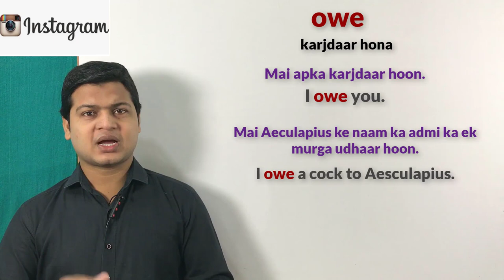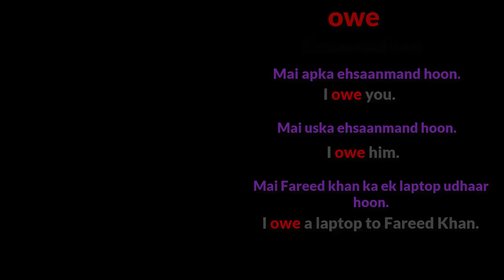Use of Owe & meaning with examples | अंग्रेजी बोलना सीखे वीडियो | by spoken english sir.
I owe you (कर्जदार होना, एहसानमंद होना)

Friends जब कहना हो कोई इंसान किसी का "कर्जदार होना, एहसानमंद होना" तो आप इसके लिए owe का use करेंगे

मै तुम्हारा कर्जदार हूँ
I owe you.

मै अपनी पत्नी का कर्जदार हूँ
I owe my wife .

मै उसका कर्जदार हूँ
I owe him.

मै उनलोगो का कर्जदार हूँ
I owe them .

मै तुम्हारा एहसानमंद हूँ
I owe you.

मै अपनी पत्नी का एहसानमंद हूँ